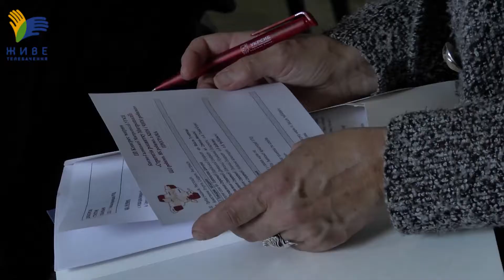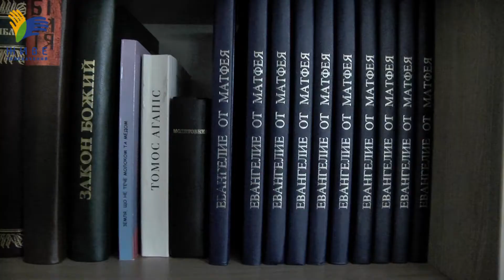ІІІ Конгрес мирян Києво-Галицької митрополії УГКЦ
23 вересня 2017 року в Києві, у монастирі Святого Василія Великого, відбувся ІІІ Конгрес мирян Києво-Галицької митрополії УГКЦ. Тема цьогорічного Конгресу: «Стратегія розвитку митрополії: ЩО робимо, ЯК робимо, з КИМ і ЧИМ робимо?». У конгресі взяли участь миряни з Північної, Південної, Центральної та Східної України.